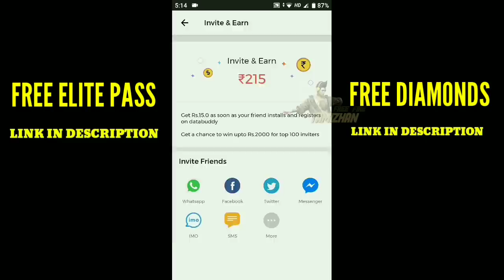FREE FIRE Easy way TO Heroic Tricks Tamil || TOP 10 ரகசிய இடங்கள் HEROIC நிச்சயம்||FFT GAMING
Free Unlimited Diamonds ? ?

1. Free Fire New Event Update in Hindi
2. Free Fire Gameplay
3. Garena Free Fire Tips In Hindi India
4. Free Fire Tricks
5. Free Fire Tips And Tricks In Hindi
6. Free Fire Hindi Tips
7. Free Fire New Tricks
8. Free Fire New Update Tips And Tricks
9. New Update Free Fire Tips In Hindi
10. Free Fire Tips In Hindi
11. Best Tips For Free Fire
12. Free Fire New Update
13. Free Fire New Update 2019
14. Free Fire New
15. Free Fire Tips And Tricks
16. Free Fire
17. Wonderland Event Full Detail